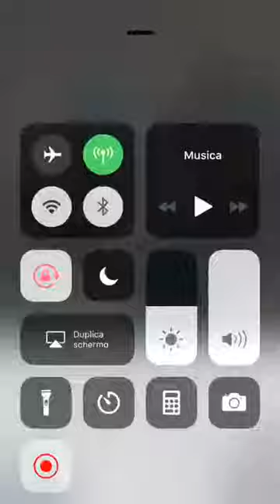Nicole si Ã¨ lasciata con Fabio